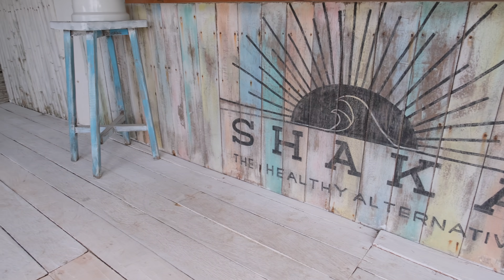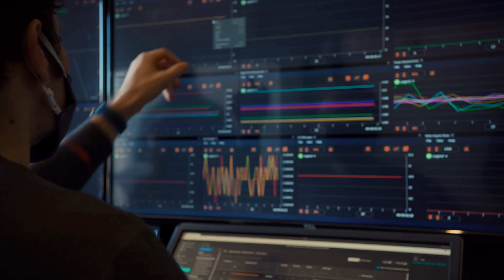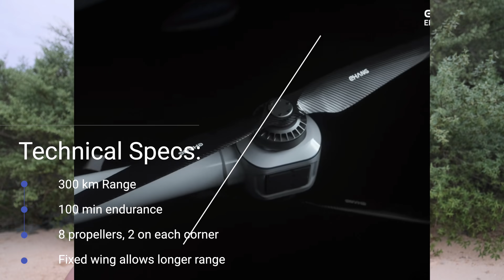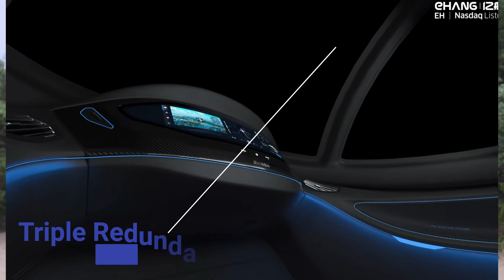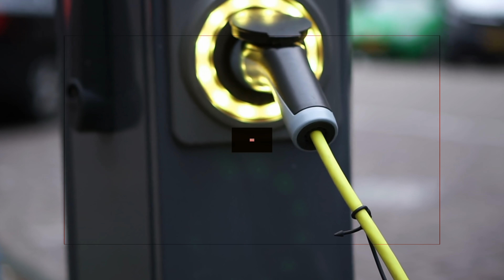What is the FUTURE of AVIATION? | Pilotalkshow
In this episode, Pilot Mike goes on a vacation to Siargao and talks about the future of aviation. New electric passenger drones are currently being developed by companies like Airbus and Mike talks about his favorite eVTOLs. Mike also discusses the basics of how drones take-offs and maneuvers.